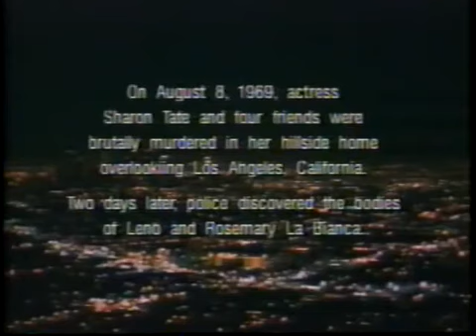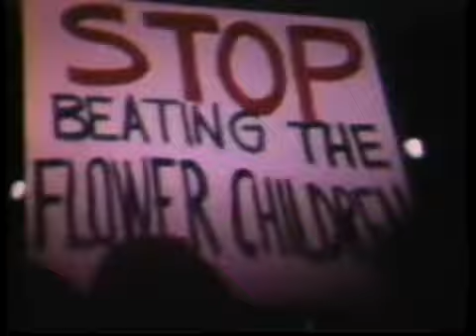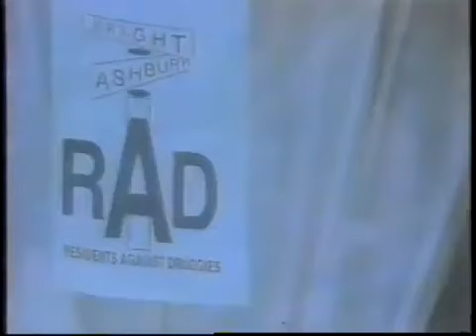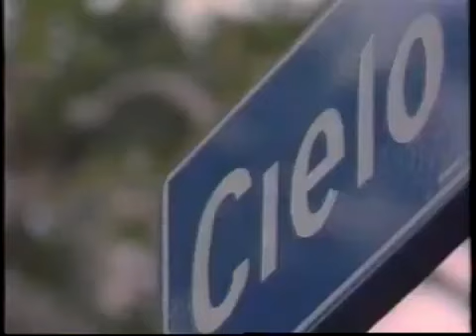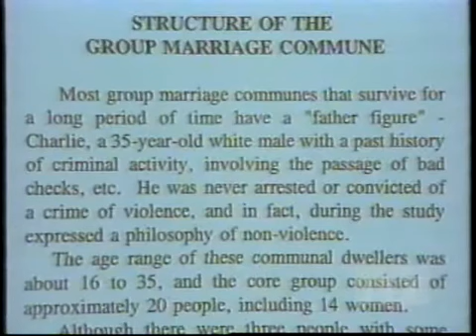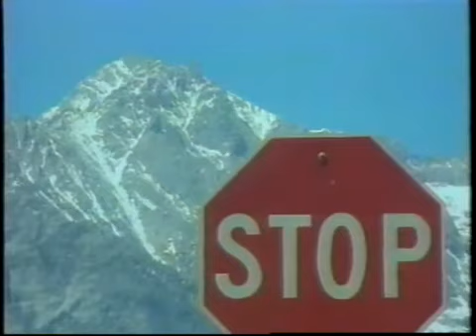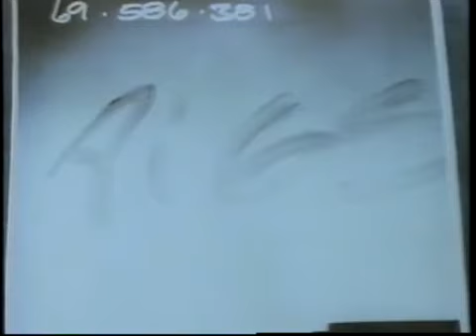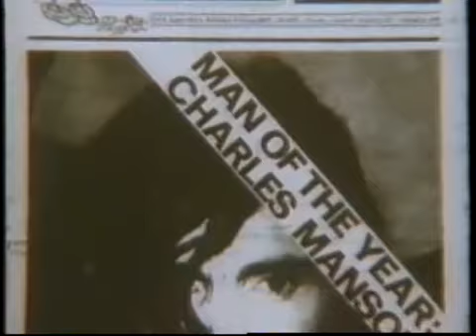Charles Manson The Man Who Killed the 60's - documentary